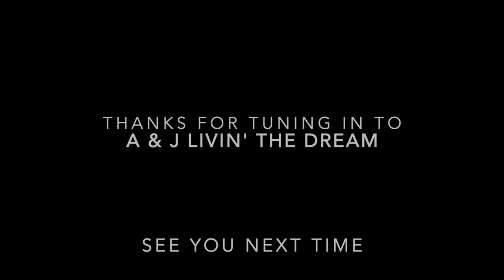A & J Livin' The Dream Cargo Trailer Conversion # 7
Sorry I went from # 6 to # 8 here you go.